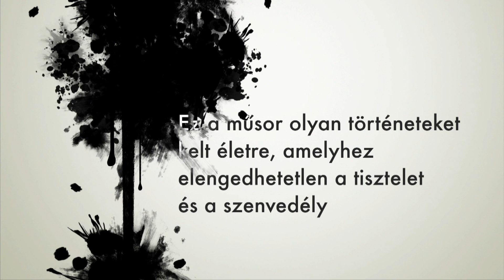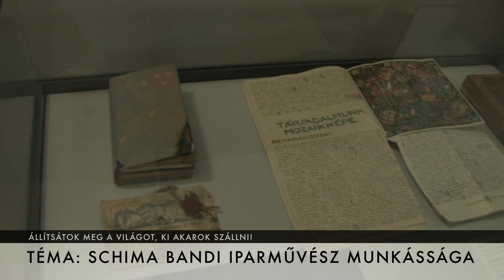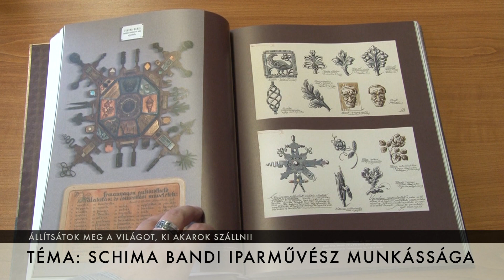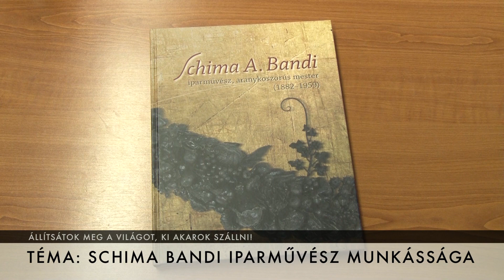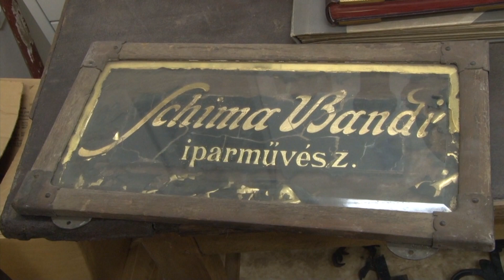Állítsátok meg a világot, ki akarok szállni! - Pápai Emesével